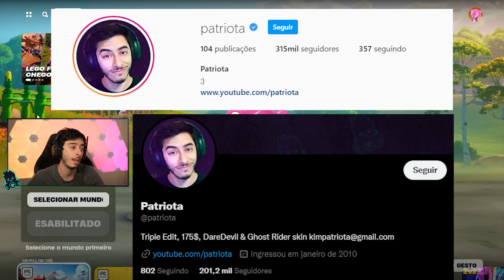ENCONTREI A CAVERNA PROIBIDA